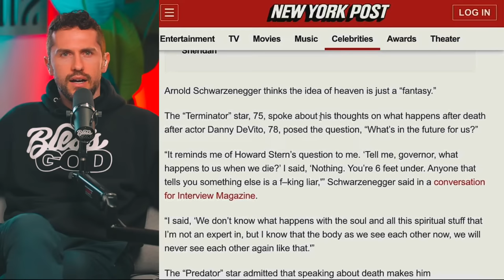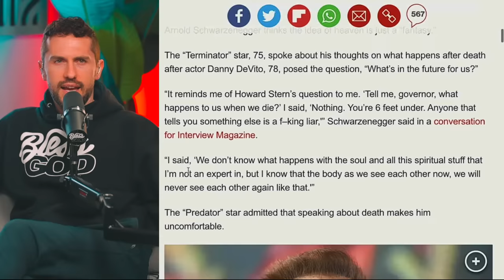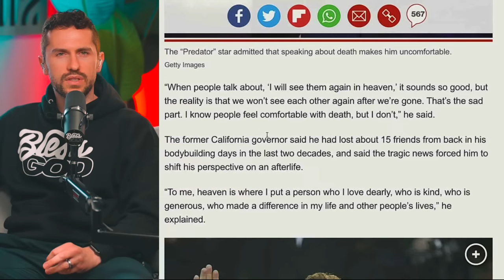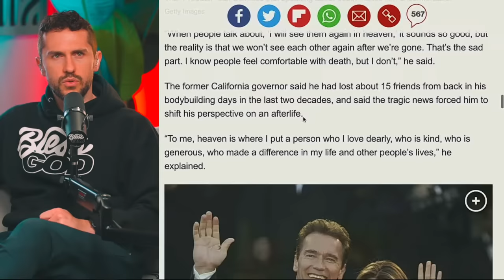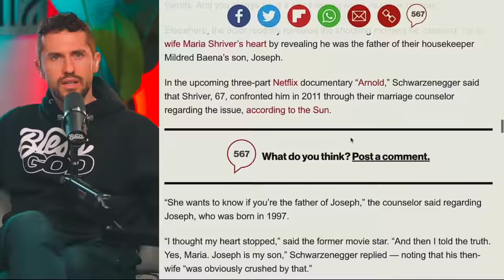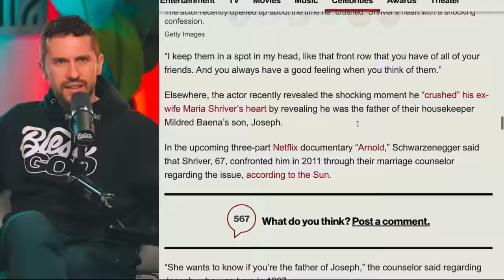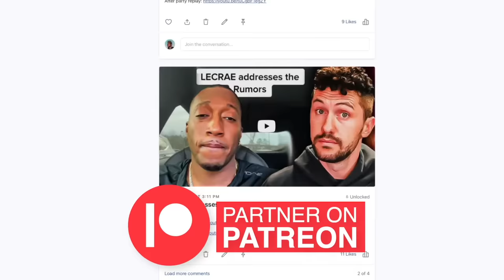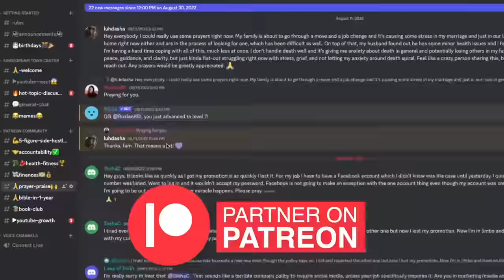Arnold Schwarzenegger Has STRONG Words For People Who Believe in Heaven